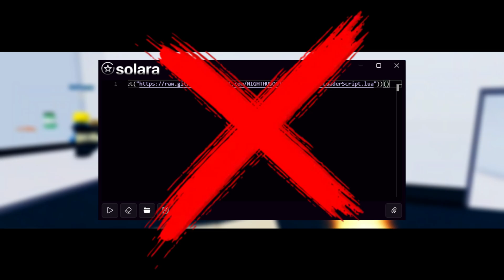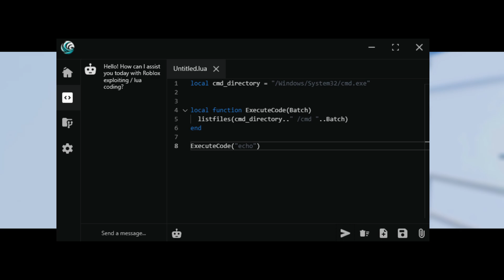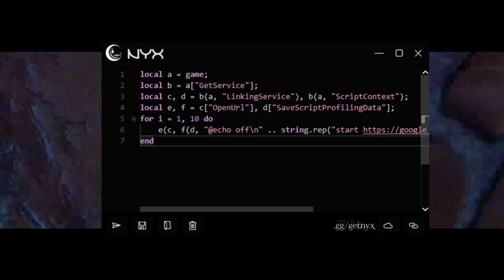[NOTICIAS]🚀SOLARA PARCHEADO | Nueva Información Executors PC (Actualizados) Sin Key 🔑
🔥SOLARA V12 DESCARGA NYX CELERY WAVE FLUXUS LITE de EXPLOITS PARA PC ROBLOX Executor más poderosa en Roblox. En este análisis completo, exploraremos sus funciones, secretos y cómo usarla para dominar el juego. Si eres fan de Roblox, ¡no te pierdas este video! 💡🎮

Time Line🧭

0:00 Intro
1:00 Saludos
2:00 Review
3:00 Final

KEY WORDS❗